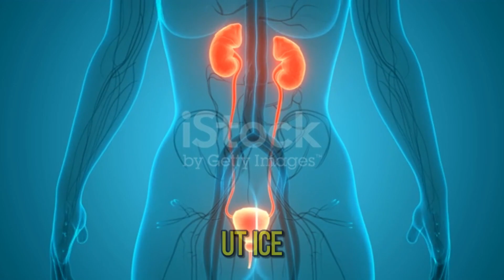HEALTH BENEFITS OF CRANBERRIES:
The video discusses the health benefits of cranberries. It covers topics related to nutrition, including potential advantages of consuming cranberries.